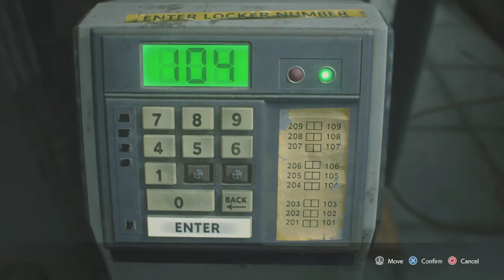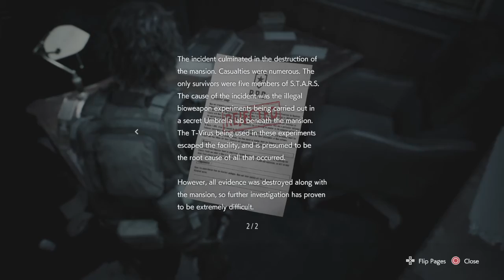RESIDENT EVIL 3 Reaching Stars Office In RPD With Carlos